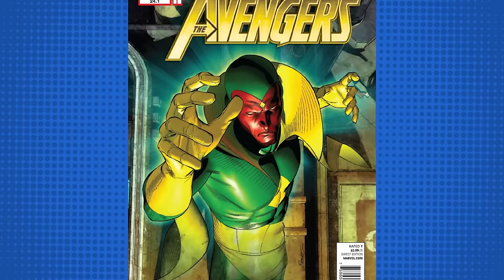The Avengers vs MAGNETO! | New Avengers: The Collective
HOUSE OF M changed the planet; now, a new, major threat has emerged. The New Avengers are about to be put to the test in a way they never have before.